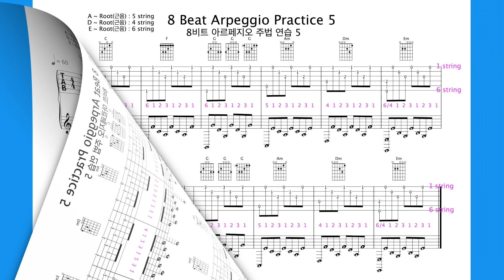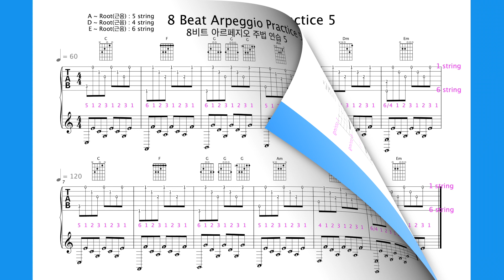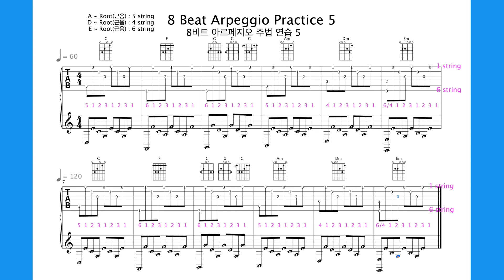8 Beat Arpeggio Practice 5, 8비트 아르페지오 주법 연습 5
8 Beat Arpeggio Practice 5
8비트 아르페지오 주법 연습 5

8비트는 4분의 4박자 1마디에서 8분음을 8번 치며,
둘째 박과 넷째 박의 첫머리에 악센트가 붙는 리듬을 말한다.
8비트 스트로크의 속도는 메트로놈 템포 60부터 시작하여 130까지 연습해 봅니다.
8 beats refers to a rhythm in which eighth notes are struck 8 times in one bar of 4/4 time and accents are placed at the beginning of the second and fourth beats.
As for the speed of the 8-beat stroke, start with the metronome tempo of 60 and work your way up to 130.

do-re-mi-fa-so-la-ti-do
C-do  D-re  E-mi  F-fa  G-so  A-la  B-ti  C-do

Minor

Bm chord composition sound
Ti (B), Re (D), Fa Sharp (F#)

Dm code composition sound
Re (D), Fa (F), La (A)

Em code composition
Mi (E), So (G), Ti (B)

Gm code composition sound
So (G), Ti Flat (Bb), Re (D)

Major

A chord composition
La (A) Do Sharp (C#) Mi (E)

B chord composition
Ti (B), Re Sharp (D#), Fa Sharp (F#)

D code composition sound
Re (D), Fa Sharp (F#), La (A)

E chord composition sound
Mi (E), So Sharp (G#), Ti (B)

G-code composition sound
So (G), Ti (B), Re (D)

@@ minor Diatonic Chords @@

                  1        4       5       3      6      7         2
** Am  ::   Am - Dm - Em   - C   - F   - G   -  Bdim
** Bm  ::   Bm - Em - F#m  - D  - G   - A    -  C#dim
** Cm  ::   Cm - Fm - Gm   - Eb - Ab - Bb   -  Ddim
** Dm  ::   Dm - Gm - Am   - F   - Bb - C   -  Edim
** Em  ::   Em - Am - Bm    - G   - C   - D   -  F#dim
** Fm  ::   Fm - Bbm - Cm - Ab - Db - Eb   -  Gdim
** Gm ::  Gm - Cm - Dm   - Bb - Eb  - F   -  Adim

@@ Major Diatonic Chords @@

                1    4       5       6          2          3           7
**  A  ::   A - D   - E   - F#m  - Bm   - C#m  -  G#dim
**  B  ::   B - E   - F# - G#m - C#m - D#m  -  A#dim
**  C ::   C - F   - G  - Am    - Dm   - Em  -  Bdim
**  D ::   D - G   - A - Bm    - Em    - F#m  -  C#dim
**  E ::   E - A   - B  - C#m  - F#m - G#m  -  D#dim
**  F ::   F - Bb - C  - Dm   - Gm    - Am  -  Edim
**  G ::  G - C   - D  - Em    - Am    - Bm  -  F#dim

후원금 :
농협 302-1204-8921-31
서**(지티(GT))

BTC Deposit Address
14qW6emo3r67FWFMC2v1oQZd3TvWJNfEmR

Network
Bitcoin